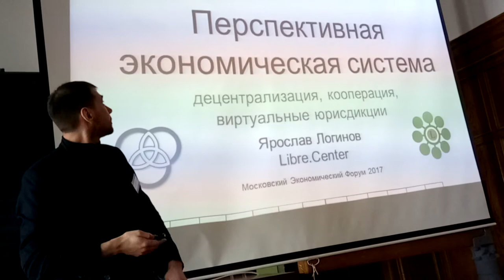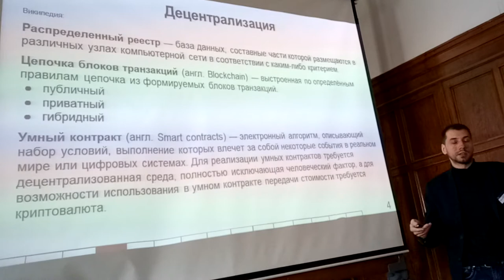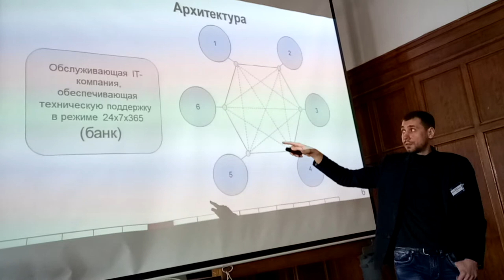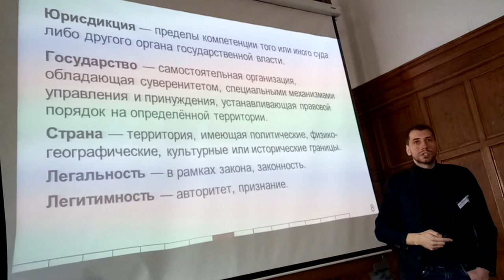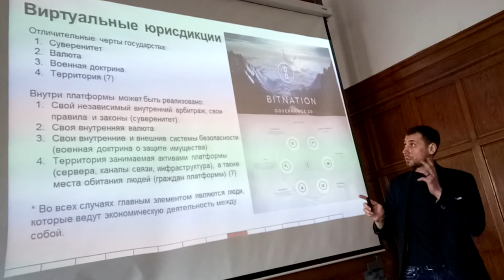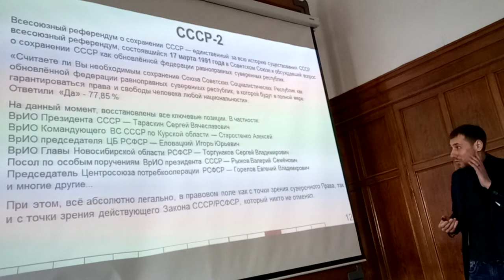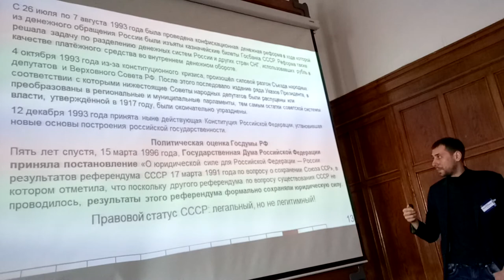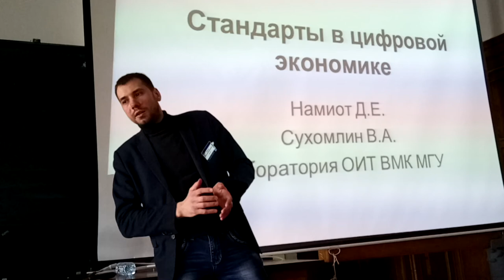Форсаж цифровой экономики ч.3 - Ярослав Логинов